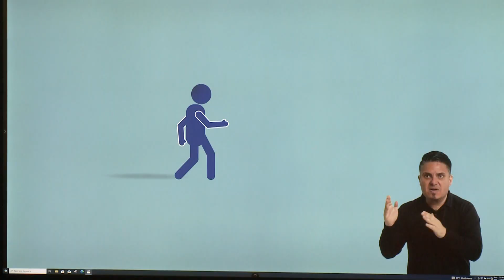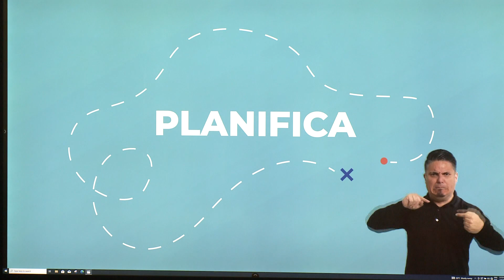"Caribe Wave 2023" simula erupción de volcán en Martinica que provoca tsunami en Puerto Rico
El ejercicio Caribe Wave 2023, cuyo propósito es orientar a la ciudadanía sobre los tsunamis, se llevará a cabo el 23 de marzo a las 10:00 a.m. en coordinación con el Negociado para el Manejo de Emergencias y Administración de Desastres (NMEAD), la Oficina del Caribe del Centro Internacional de Información de Tsunami y la Red Sísmica de Puerto Rico, entre otras agencias estatales, federales y entidades.

Este año, el simulacro contemplará un tsunami provocado por la erupción y el colapso del flanco volcánico del Monte Pelée en Martinica.

Caribe Wave es un simulacro de tsunami que se celebra en Puerto Rico y el Caribe desde hace 15 años con el propósito de educar a la población sobre qué hacer si ocurriera un evento de esta magnitud, así como corroborar la eficacia del sistema de alerta de tsunamis, la comunicación interagencial y comunitaria. También, evaluar la movilización de las diversas agencias de respuesta inmediata y comprobar el funcionamiento del Sistema de Alerta de Emergencias (EAS, por sus siglas en inglés) de los medios de comunicación electrónica, tales como emisoras de radio, televisión, cable y satélite.

El comisionado del NMEAD, Nino Correa Filomeno, destacó que “hacemos un llamado a la ciudadanía a participar del Caribe Wave 2023 para que puedan practicar con su familia y tener sus planes familiares al día. En el Negociado continuamos orientando y adiestrando a nuestra gente para que puedan responder efectivamente en caso de una emergencia”.

El director de la Red Sísmica de Puerto Rico, Dr. Víctor Huérfano, explicó que “este ejercicio tiene como propósito revisar y evaluar los sistemas de comunicación de emergencia y los protocolos establecidos en caso de un tsunami que pueda afectar a Puerto Rico y las Islas Vírgenes. Exhortamos a nuestros ciudadanos a que participen del ejercicio de tsunamis, Caribe Wave, para reforzar sus planes familiares de emergencia, conocer y practicar sus rutas de desalojo e identificar sus zonas o sitios de encuentro”.

Por su parte, la directora de la Oficina del Caribe del Centro Internacional de Información de Tsunami, Christa von Hillebrandt-Andrade, señaló que “nuestro peor enemigo para evitar desastres es la complacencia y que la infrecuencia del evento nos engañe, pensando que no va a suceder. El ejercicio Caribe Wave es la oportunidad idónea para que todos y todas revisemos nuestros planes y tomemos acciones para estar listos para cuando el próximo tsunami azote nuestras costas”.

Ernesto Morales, meteorólogo y Coordinador de Avisos del Servicio Nacional de Meteorología (SNM) en Puerto Rico, añadió que “para eventos de poca frecuencia es necesario tomar esta oportunidad para poner en práctica nuestros protocolos de emergencias. De haber fallas es necesario actualizar nuestros planes de emergencia”.

El secretario del Departamento de Seguridad Pública (DSP), Alexis Torres, recalcó que “todos los años, el NMEAD junto a los Negociados del DSP apoyan este simulacro, que se realiza con el fin de orientar a la ciudadanía. Los exhortamos a inscribirse y participar en el ejercicio para que estén mejor preparados y poder salvar vidas en caso de que ocurra un tsunami”.

El coordinador de la Oficina del Caribe de la Agencia Federal para el Manejo de Emergencias (FEMA), Orlando Olivera, mencionó que “FEMA exhorta a todas las comunidades en Puerto Rico a prepararse y evaluar los riesgos a los que se enfrentan, en caso de un terremoto y que tengan un plan de desalojo en caso de tsunami. Trabajamos junto a la Red Sísmica de Puerto Rico, el NMEAD, el SNM y todas las entidades que colaboran con este ejercicio anual, para que los esfuerzos de preparación para emergencias nos ayuden a responder mejor ante este tipo de evento. Revise que necesidades tiene en su casa, trabajo y en su comunidad, si ocurre un terremoto y comience practicando con este ejercicio”.

Mientras, Osvaldo Torres, presidente del Comité Estatal de Comunicaciones de Emergencia/EAS-Puerto Rico (SECC/EAS-PR, por sus siglas en inglés), enfatizó que el EAS se activará el 23 de marzo a las 10:00 de la mañana utilizando el código real de tsunami.

“No obstante, los residentes de Puerto Rico que escuchen esta señal de alerta deben saber que se trata de un simulacro y no una situación real. Como hemos dicho en años anteriores, los integrantes del EAS-Puerto Rico somos conscientes de los peligros que acechan a nuestras comunidades. Por esta razón participamos en este ejercicio que anualmente organizan las agencias de seguridad. Como es costumbre, los medios interrumpirán su programación para enviar la señal de alerta de tsunami. Allá en sus hogares o lugar de trabajo nuestra población puede participar accediendo a dijo Torres.